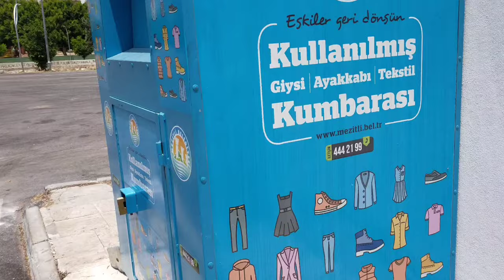В чем плюсы улиц и домов Мерсина / Для чего предназначены огромные синие и жёлтые контейнеры ?ТУРЦИЯ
В этом видео я проведу экскурсию и познакомлю с одной из улиц  города Мерсин.
Расскажу вам, в чем плюсы улиц и домов.
Для чего предназначены огромные синие и жёлтые баки на улицах.